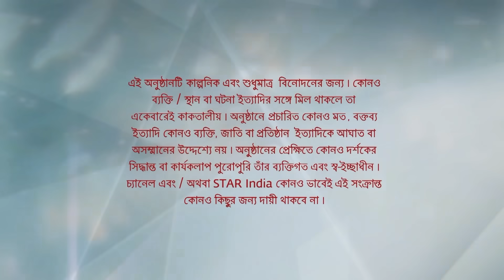Full Episode | ইরাবতীর চুপকথা | Episode 157 | Part A